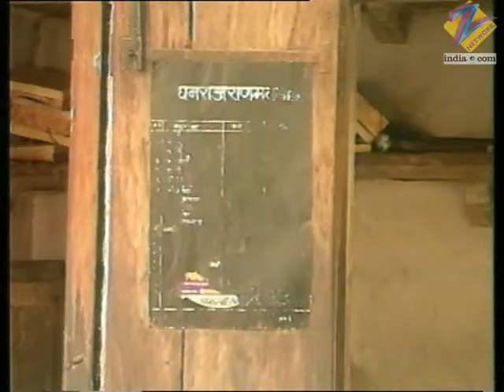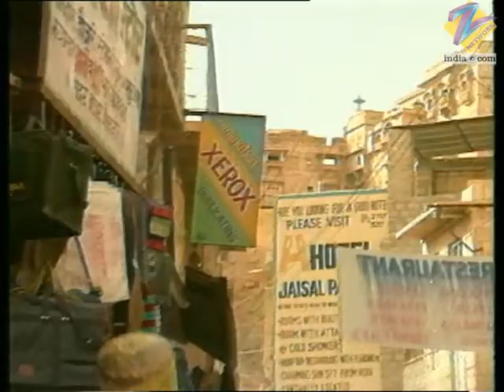Dhara Zaike Ka Safar - Full Ep - 28 - Zee TV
Show Name : Dhara Zaike Ka Safar
Producer/Star Cast : Mandeep Bevli, Mona Basu
Episode No : 28

0